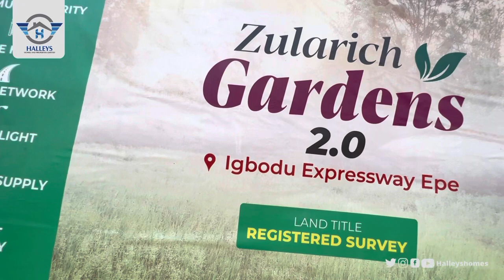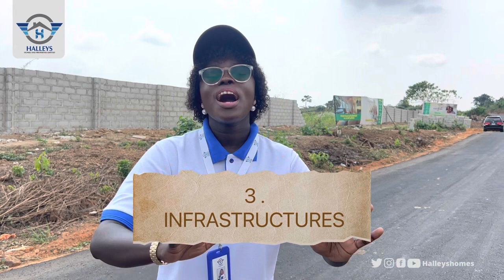Cheapest And Affordable Land for Sale in EPE , Lagos Nigeria | ZULARICH GARDENS 2.0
‼️‼️ PROMO ENDS 31ST OF JANUARY, 2023

INTRODUCING ZULARICH GARDENS 2.0

Zularich  Gardens  2.0 is a classy and sophisticated Land space, it born out of the desire for perfect and Luxurious lifestyle yet pocket friendly.

Zularich  Gardens  2.0 is Located in Igbodu  Epe  directly on the major Road. with notable Landmark like

Isimi Lagos
Epe Resort
Igbodu security base
Lagos state logistics hub
Materecclesiae college

Title: FREEHOLD

With Features like

Perimeter fencing
Gate house
Surveillance
Good road network
Steady electricity
Children playground area.
Sport centre. Etc.

Selling at a Pre-launch price of   1.2M
Buy 5 get 1 free [ valid only on 30plots]

after Launch   2M

Halleys Homes